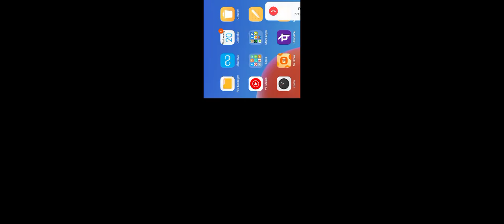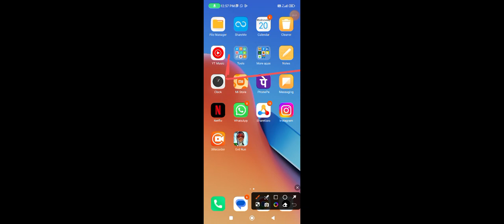20 September 2023